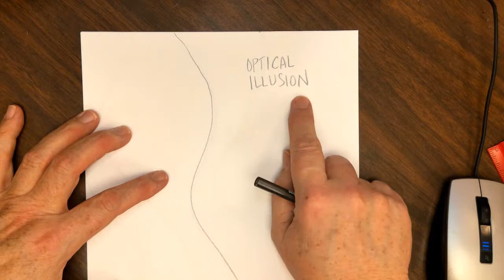Optical Illusion Drawing Part 1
This easy drawing technique has a super-amazing final look! People won't believe you actually drew and colored it! Grab a marker, some paper and your colored pencils...and let's create some Optical Illusion Art!